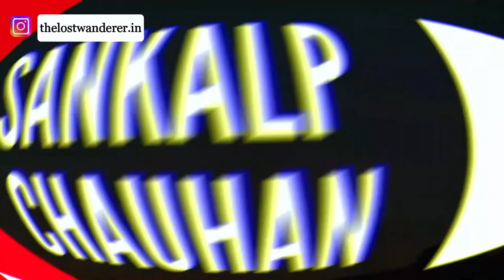Why Hike Messaging App Failed? | Lessons for start-ups | Kavin Bharti Mittal | Sankalp Chauhan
Kavin Bharti Mittal who is the CEO and founder of the Hike messaging app had finally declared that Hike’s server will die a slow death and all the database will be lost.

The failure story of Hike is a great learning experience for all the young founders and entrepreneurs. The mistakes made by Hike App are insanely huge and are unavoidable.

There are a lot o f lessons that can be learned through the failure story of a company as big as Hike.

In this video, we will discuss what are the key factors that led to the failure of the Hike Messaging App. Also, after shutting Hike down what are the new ventures that the Hike might really introduce for its users in order to stay in the market are discussed in the video.

The overall failure of the Hike App can easily be categorized broadly into 3 points:

1. Wrong time of entering into the market.
2. Wrong usage of time of existence into the market.
3. Wrong time of exiting from the market.

All these three points are discussed deeply in the video, so make sure you watch it till the end.

I'm Sankalp Chauhan, a computer science student studying at KIIT University and I love to make videos on technology, study habits, vlogs, entrepreneurship, and development.
I am a passionate programmer, with a keen interest in web development.

Apart from all this, I love to travel and explore new destinations.
I like to make videos with the purpose of helping as many people as possible. I also teach coding and development on this channel. I also do podcasts either with an awesome guest or some solo episodes filled with wisdom nuggets.